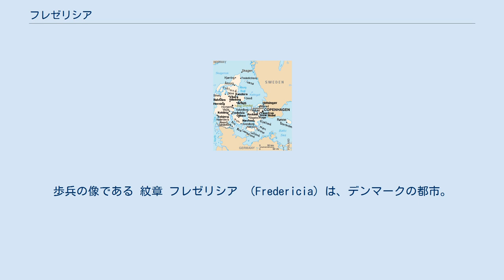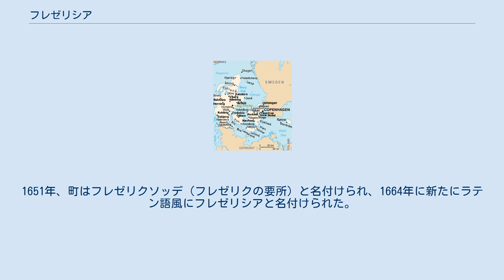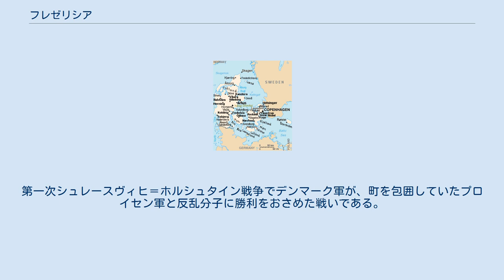フレゼリシア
紋章 フレゼリシアの位置。
コリングの東、ヴァイレの南東 フレゼリシア （Fredericia）は、デンマークの都市。
ユラン半島東岸の基礎自治体フレゼリシアの都市。
この地域は通称トレカンテン（三角地帯）と呼ばれる。
1650年、デンマーク王フレゼリク3世によって建設され、王にちなんで名付けられた。
広い海港と、国の中央部に位置することからかつては首都に選ばれていたが、コペンハーゲンの人口が多かったためにその座を奪われた。
 デンマーク国内の交通の要所であり、デンマーク軍の通信部隊が駐屯している。
 ランゾルダーテン。
歩兵の像である 30年戦争によって広く無防備だったユラン半島が荒廃した後、クリスチャン4世はユランに強力な城塞の必要性を痛感し、ユランに大きな町をつくるべく計画を実行に移した。
 現在のフレゼリシア近郊のリンス・オッゼに、防御された野営地を建設した。
攻撃から野営地を守るために、塁壁が伸びていった。
しかし、補強は完全でなく、スウェーデンの陸軍元帥レンナート・トルステンソンがユランに侵攻し、彼は塁壁を打ち破った。
要塞化を達成したのはフレゼリク3世の代になってからで、デンマークの将軍アネルス・ビーレのものといわれる広大な防御が加えられた。
 1650年12月15日、王は町へ与える最初の特権を記した書類に署名した。
これで新たな要塞の仕事が始まることとなった。
1651年、町はフレゼリクソッデ（フレゼリクの要所）と名付けられ、1664年に新たにラテン語風にフレゼリシアと名付けられた。
 毎年7月6日、フレゼリシアの町は1849年のフレゼリシアの戦いを記念した祭りが開かれる。
第一次シュレースヴィヒ＝ホルシュタイン戦争でデンマーク軍が、町を包囲していたプロイセン軍と反乱分子に勝利をおさめた戦いである。
フレゼリシアの観光名所ランゾルダーテン（Landsoldaten）は1848年7月6日に除幕した。